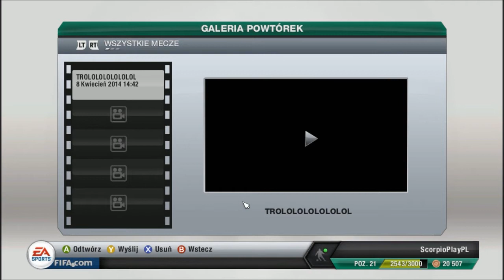FIFA 13 #17 - EPIC MATCH EVER!!! - AC MILAN VS. BORUSSIA DORTMUND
THE BEST MATCH IN THE SERIES OF FIFA 13!!! BEKOWY ODCINEK I TYLE W TEMACIE!!! MIŁEGO OGLĄDANIA W JAKOŚCI HD, POLECAJĄ - ScorpioPlayPL & MasterKciuk!